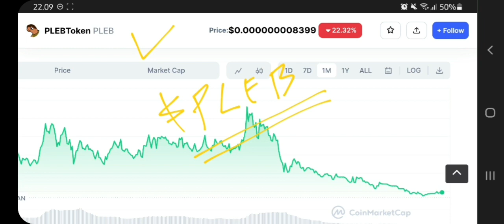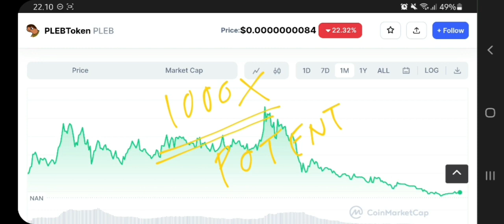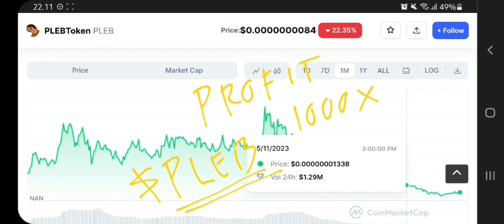PLEB TOKEN TO THE MOON‼️ PLEB PRICE PREDICTION 1000X GAINS POTENTIAL‼️ MASSIVE RALLY SOON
pleb token pump